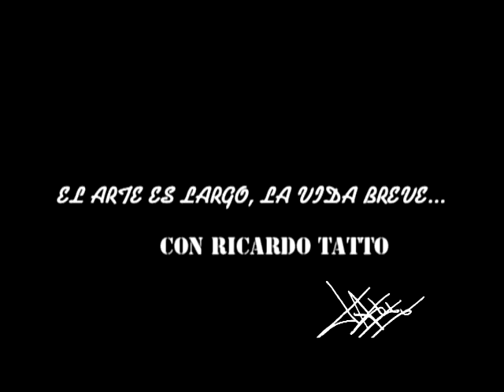Entrevista a Leonor Chávez sobre instalación sonora de Elías Puc (22/Agos/2012)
"El arte es largo, la vida breve", con Ricardo Tatto. Entrevista a Leonor Chávez sobre la instalación sonora de Elías Puc en el programa Punto de Encuentro del MACAY (22/Agos/2012). Grupo Fórmula Yucatán